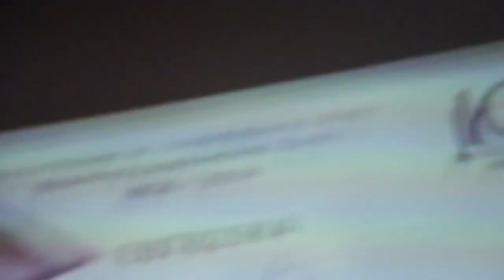Victoria Santa Cruz BSU Assembly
Correction: Victoria Santa Cruz (1922–2014) was from Peru and is considered a trailblazing national cultural figure in the struggle to make the history and culture of Black people visible in that country, not in Panama.